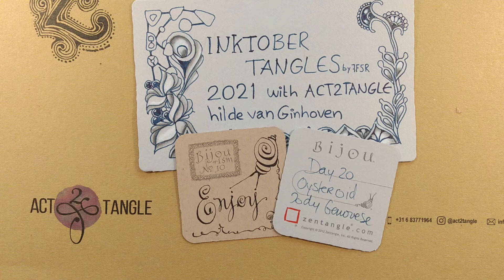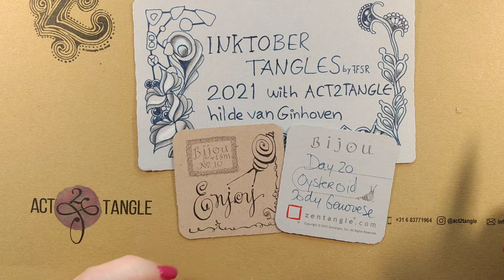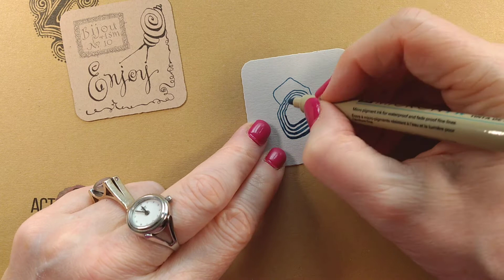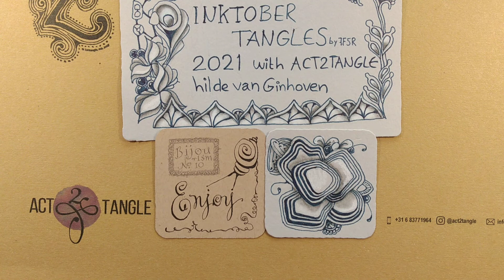Inktober Tangles Challenge Day 20 IGTV - Oysteroid by Jody Genovese